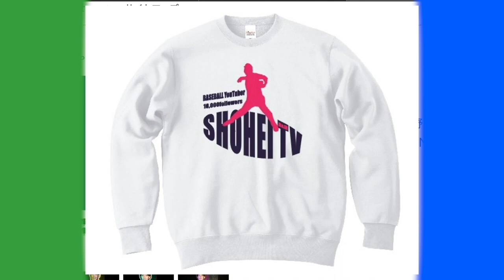【冬のアップ】りょーへーの試合前ルーティーン！ショートスターのアップ！冬はかなり投げ込みます！！